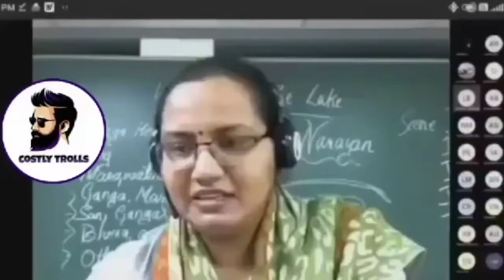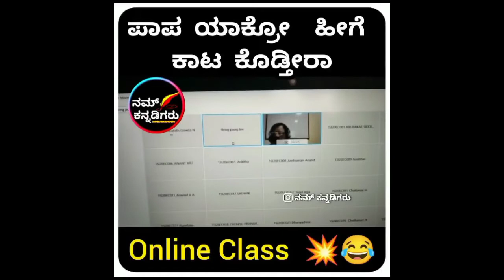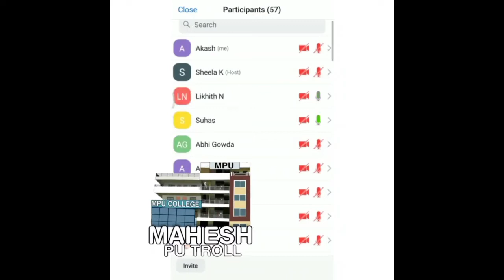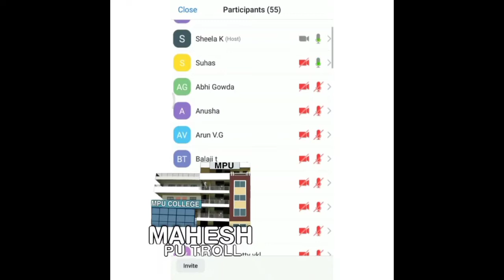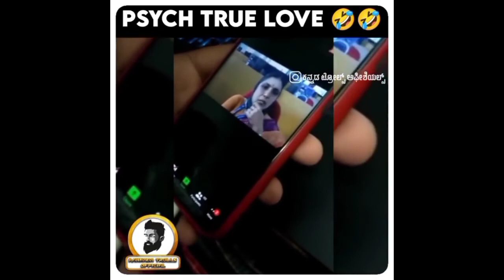Online class ರೋದನೆಗಳು 🤣🤣 || kannada || Troll Beats Kannada 🔥🥳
Links :-

If you guys liked the video then please 'LIKE' , 'SHARE' with your friends , 'COMMENT' about the video.